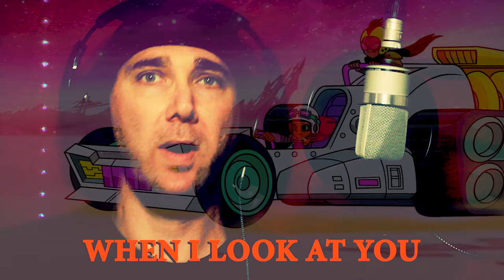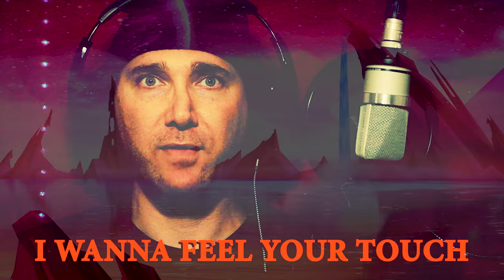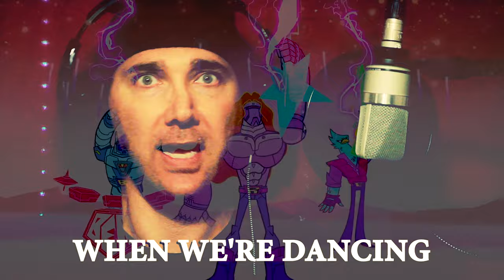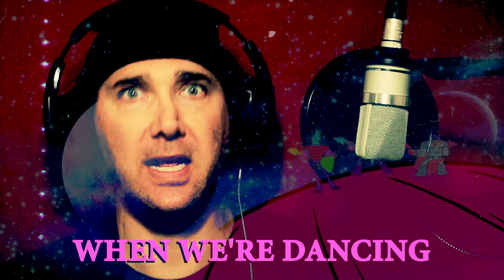B.E.R. - The Night Begins to Shine | Teen Titans Go! (Cover)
I saw you dance. From the corner. I caught your name. In a conversation. Playing hard-to-get. But I can understand. Talk 'til dawn. My heart was racing. I took you home. In the driving rain. Had my mind made up. I wanna feel your touch. When I look at you. I see the story in your eyes. When we're dancing. The night begins to shine. Night begins to shine. The night begins to shine. Night begins to shine. When we're dancing. The night begins to shine

Guitars, Piano, Drums, & Percussion by @AndyRehfeldt
Lead Vocals, Synth, Drums, Mixed, Mastered, & Produced by @ollonelycat
Harmonies by Anyelina Talavera
Bass Guitar by David Blaine Carrey

The Night Begins to Shine is a song by the band B.E.R. from the Teen Titans Go! TV series. The song was originally written and produced in 2005 as an "'80s-style song" for a music library. The song was first featured in the Teen Titans Go! episode, "Slumber Party" as a throwaway joke. The song became popular with fans of the show. The song was subsequently featured in the episode, "40%, 40%, 20%", and was prominently featured in the four-part special, "The Day the Night Stopped Beginning to Shine and Became Dark Even Though It Was the Day". The special also featured two other songs by B.E.R., "Forever Mine" and "Rise Up", as well as three covers of the song from Fall Out Boy, CeeLo Green, and Puffy AmiYumi.

The Night Begins To Shine (Lyrics) Teen Titans Go!
Music written by B.E.R
Frank Enea
William J. Regan